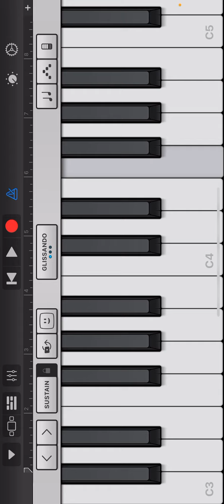Hk bot (music (sorry for not recording yesterday)